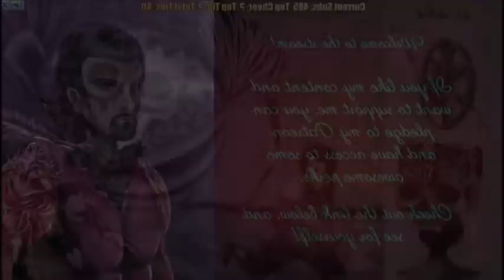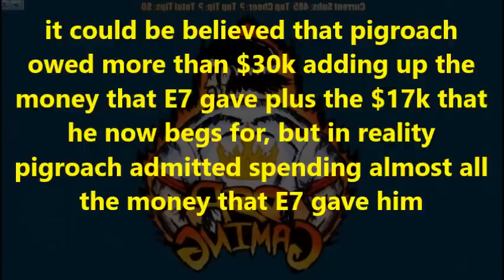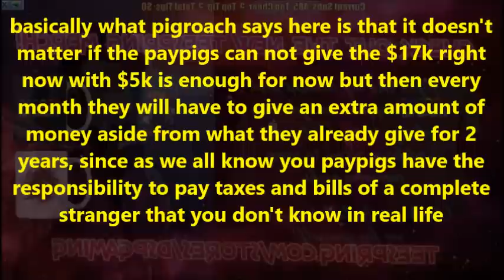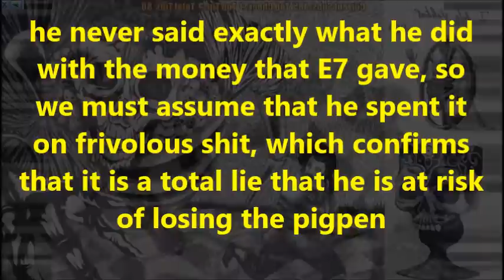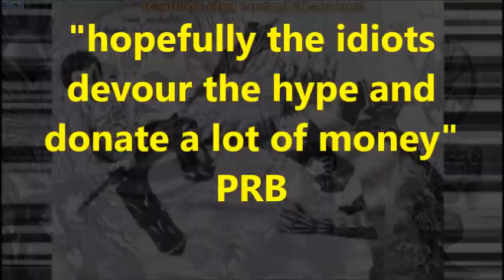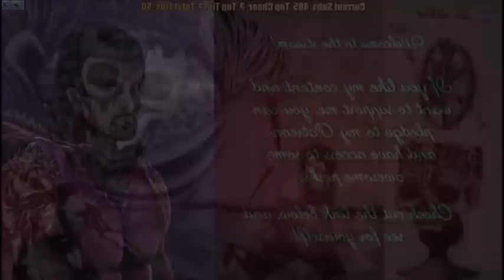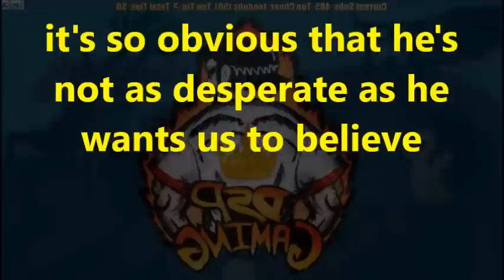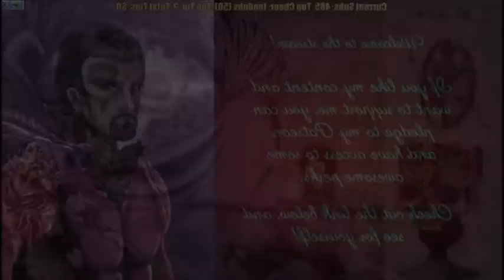DsPgaming--forget the money that E7 gave, he needs $17,161 more